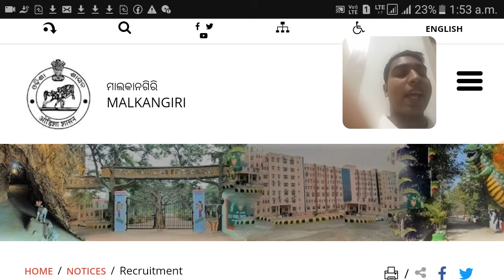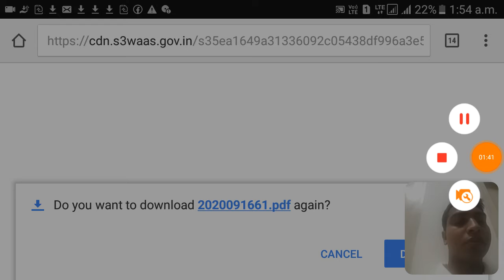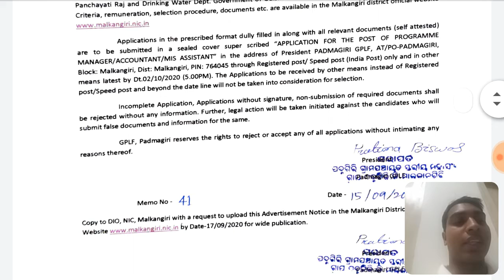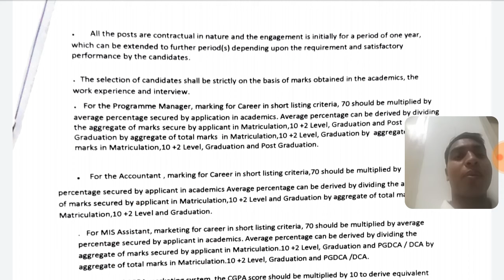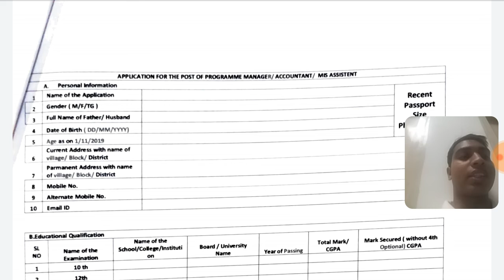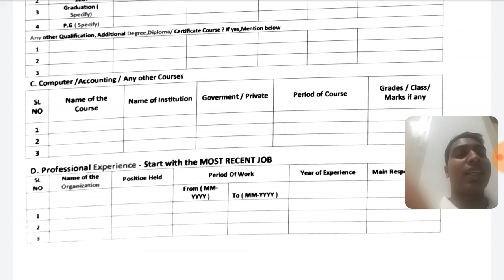MALKANAGIRI PANCHAYAT LEVEL JOB PART -2